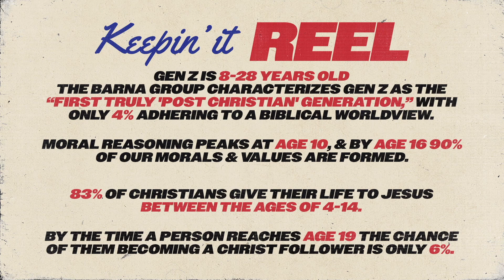KEEPIN' IT REEL 🐟🐟🐟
Join our Youth Pastor, Cody Cannon, as he challenges us to catch and release The Gospel!

To support this ministry and help us continue to reach people all around the world

Leading people to become more like Jesus!
Our church motto is No Perfect People Allowed and we would love to do life alongside you!